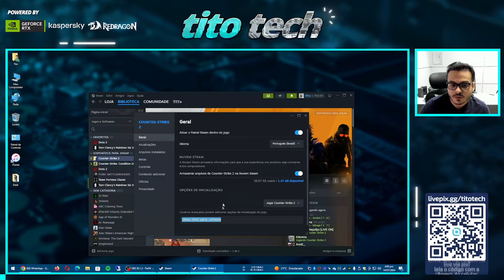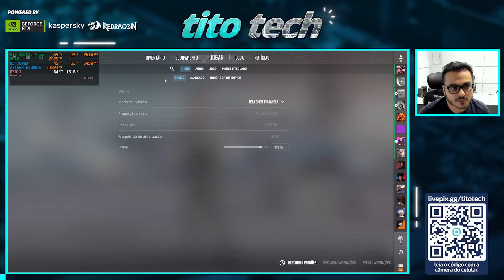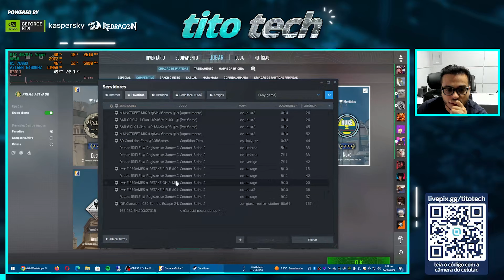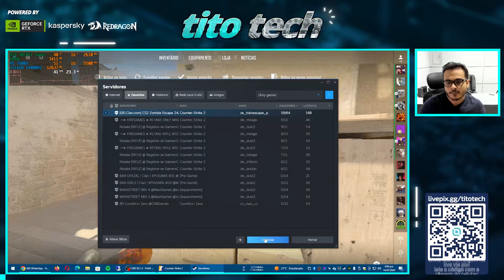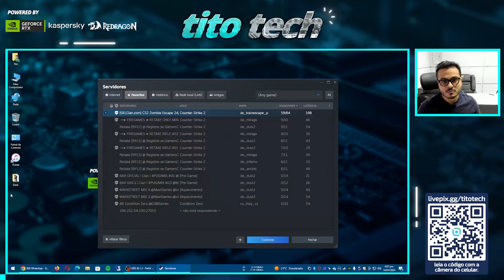CS2 NA RTX 4070TI SUPER - É O REFLEX QUE PRECISAMOS USAR PRA MELHORAR O INPUT LAG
Seja MEMBRO deste canal e ganhe benefícios:
Nivel 1 - Pra quem deseja apoiar o canal.
Nivel 2 - Pra quem deseja apoiar mais e também ter acesso antecipado aos videos.
Nivel 3 - Pra ter acesso a videos aula exclusivos.